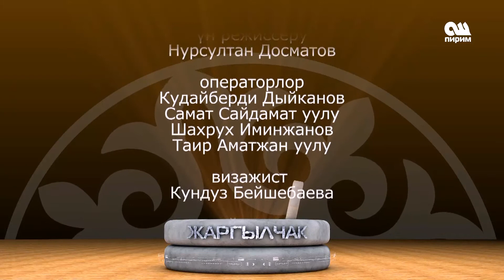ЖӨНГӨ САЛЫНБАГАН МЕКТЕП ФОРМАСЫ